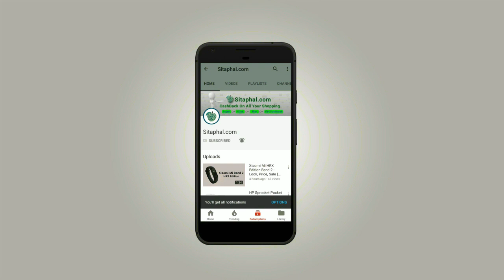Top 5+ Tablet below Rs.3000 (2018) - Low price in India + cashback